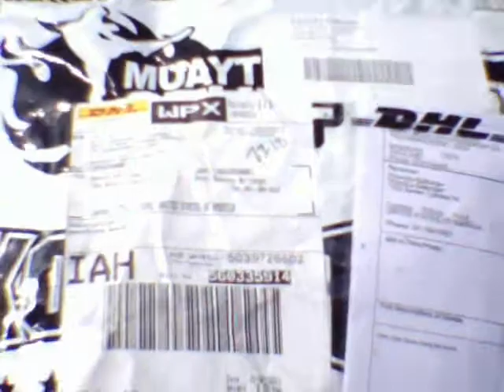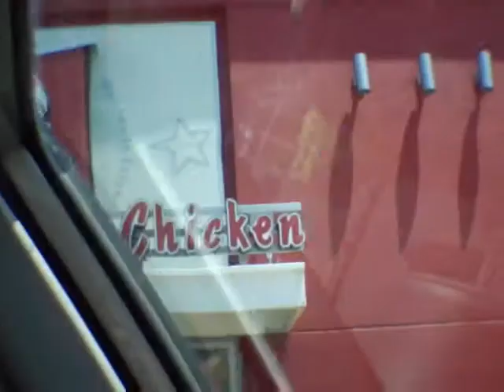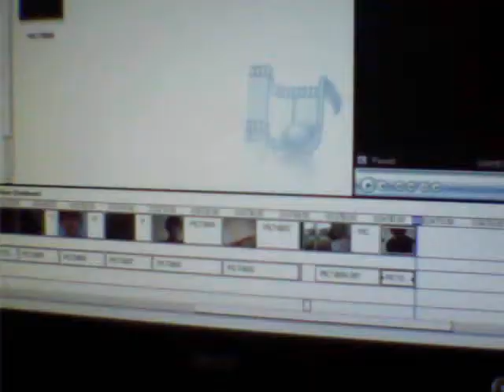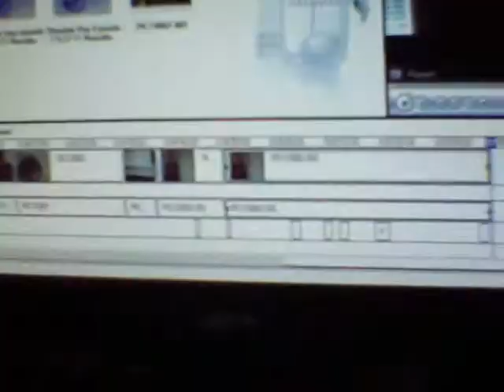Random Day Episode 2 5-27-11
A fun and random day. Episode one is on my alternate channel Czechmmaninjitsu